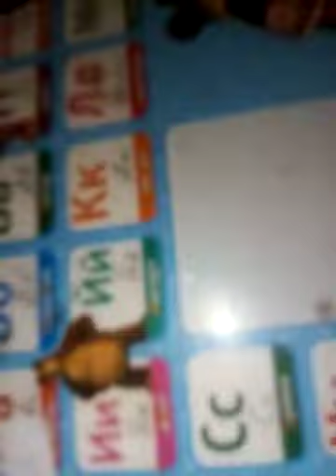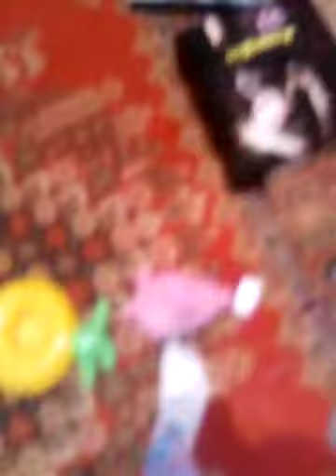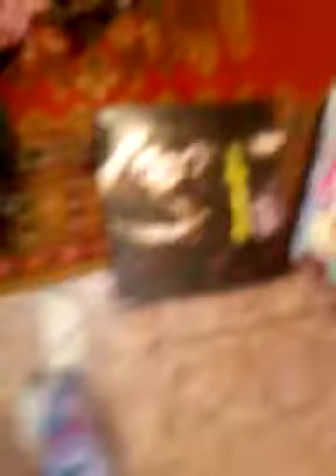2. Часть. Новых. Квестах💞😺😸😹😺😸😹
Сосной. Снимает. Подруга